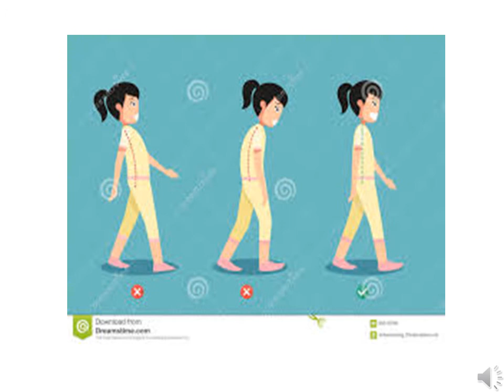BC 123 GOOD WALKING POSTURE : Dr Sunita Jain, Sr. Lecturer, GWPC Ajmer.